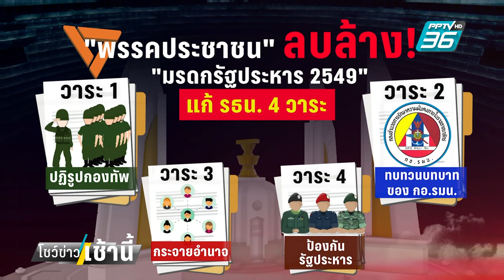เปิด6ข้อ เพื่อไทยถอนผลไม้พิษ แก้รธน. | โชว์ข่าวเช้านี้ | 24 ก.ย. 67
ปฏิเสธไม่ได้ การยื่นแก้ไขรัฐธรรมนูญรายมาตราในประเด็นจริยธรรมของพรรคเพื่อไทย มีบทเรียนมาจากกรณีศาลรัฐธรรมนูญ วินิจฉัยให้“เศรษฐา ทวีสิน”พ้นจากตำแหน่งนายกรัฐมนตรี จากกรณีแต่งตั้ง“พิชิต ชื่นบาน” เป็นรัฐมนตรี  ซึ่งศาลได้วางมาตรฐาน“จริยธรรม”ของผู้ดำรงตำแหน่งทางการเมืองไม่ว่าจะเป็นรัฐมนตรี หรือ สส.ไว้สูงลิบ โดยมาตรฐานจริยธรรมนี้ เป็นเหมือนผลไม้พิษจากอดีต40สว.ที่พรรคเพื่อไทยต้องการถอดออกไป
โดยพรรคเพื่อไทยเสนอแก้รัฐธรรมนูญ 6 ประเด็น